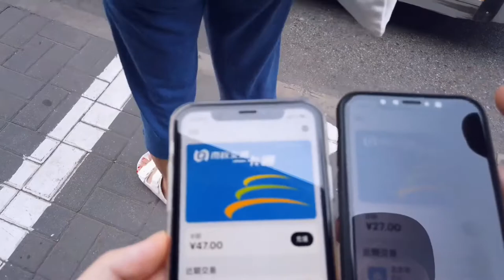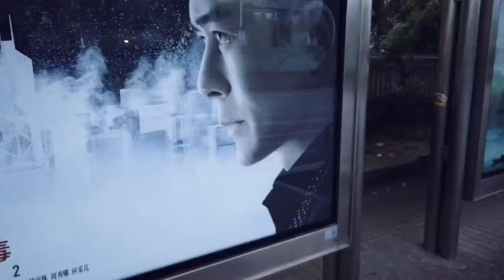〔Muffin-Vlog〕我们如何在北京南城，活出三线城市的生活。